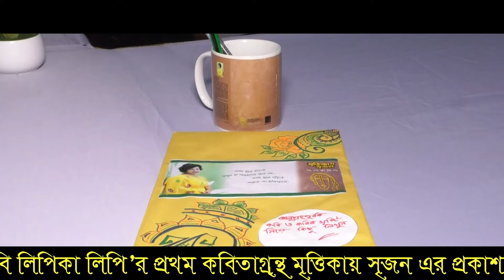লিপিকা লিপির প্রথম কবিতাগ্ৰন্থ মৃত্তিকায় সৃজন এর জমকালো প্রকাশনা অনুষ্ঠান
স্বভাবকবি লিপিকা লিপির প্রথম কবিতাগ্ৰন্থ মৃত্তিকায় সৃজন এর প্রকাশনা অনুষ্ঠান শুক্রবার সন্ধ্যায় সৈয়দপুরের ইকু হ্যারিটেজ এ জমকালো আয়োজনের মাধ্যমে অনুষ্ঠিত হয়।
অনুষ্ঠানে সংরক্ষিত মহিলা আসনের সংসদ সদস্য রাবেয়া আলীম প্রধান অতিথি ছিলেন।
বিশিষ্ট কবি ও কথাসাহিত্যিক রানা মাসুদ এর সভাপতিত্বে অনুষ্ঠানে সম্মানিত অতিথি ছিলেন, বিশিষ্ট কবি ও সাংবাদিক মাহবুবুল ইসলাম,
উপজেলা আওয়ামী লীগের সাধারণ সম্পাদক মোহসীনুল হক মোহসীন, আওয়ামীলীগ নেতা ইঞ্জিনিয়ার এস এম রাশেদুজ্জামান রাশেদ।
আলোচক ছিলেন, বিশিষ্ট সাংবাদিক প্রথমআলোর সৈয়দপুর প্রতিনিধি এম. আর. আলম ঝন্টু, বিশিষ্ট ব্যবসায়ী আহমেদ ইলা।
ক্যান্টনমেন্ট বোর্ড বালিকা উচ্চ বিদ্যালয়, রংপুরের সহকারী শিক্ষক আকলিমা জাহান বিউটির সঞ্চালনায় অনুষ্ঠানে স্বাগত বক্তব্য রাখেন, বিভাগীয় লেখক পরিষদ রংপুর এর সাধারণ সম্পাদক, পাতা প্রকাশ এর কর্ণধার জাকির আহমদ। শুভেচ্ছা বক্তব্য রাখেন, বিভাগীয় লেখক পরিষদের সিনিয়র সহ-সভাপতি এসএম সাথী বেগম, রংপুর জেলা কমিটির সভাপতি এটিএম মোর্শেদ, বাংলাবাড়ির প্রধান সম্পাদক ও পরিচালক মজনুর রহমান, লিপিকা লিপির পরিবারের সদস্য আক্তারুজ্জামান। মৃত্তিকায় সৃজন গ্ৰন্থ থেকে আবৃত্তি করেন শিবলী রহমান।
দেশ গান পরিবেশন করে রহমতউল্লাহ সরকারি প্রাথমিক বিদ্যালয়ের শিক্ষার্থী অভিজিত সরকার।
অন্যান্যের মধ্যে ক্যান্ট পাবলিক স্কুল এন্ড কলেজ সৈয়দপুর এর সিনিয়র শিক্ষক রেহানা খানম পলি, কবি মাসুদ বশীর, আসহাদুজ্জামান মিলন, নুর হোসেন, শামসুজ্জামান সোহাগ, শরিফুল আলম অপু, আদিল ফকির, লায়লা শিরিনা, মোর্শেদ সরওয়ার জুয়েল প্রমুখ উপস্থিত ছিলেন।
শুরুতেই মোমবাতি প্রজ্বলন ও কেক কেটে প্রকাশনা অনুষ্ঠানের উদ্বোধন করেন এবং মৃত্তিকায় সৃজন এর মোড়ক উন্মোচন করেন অতিথিবৃন্দ।
অনুষ্ঠানে কবি লিপিকা লিপির দেশ-বিদেশের বিভিন্ন শুভাকাঙ্ক্ষীদের পাঠানো ভিডিওবার্তা দিয়ে নির্মিত ভিডিও ক্লিপ দেখানো হয়।
মৃত্তিকায় সৃজন কবি লিপিকা লিপির প্রথম কবিতাগ্ৰন্থ। গ্ৰন্থটি প্রকাশ করে, সৃজনশীল প্রকাশনা প্রতিষ্ঠান পাতা প্রকাশ। প্রচ্ছদ করেন, রহমান ইমন। বইটি একুশে বইমেলাসহ দেশের অভিজাত বইয়ের দোকানে পাওয়া যাবে।